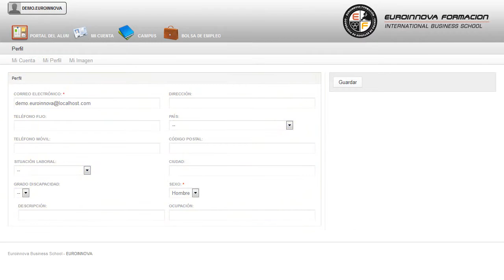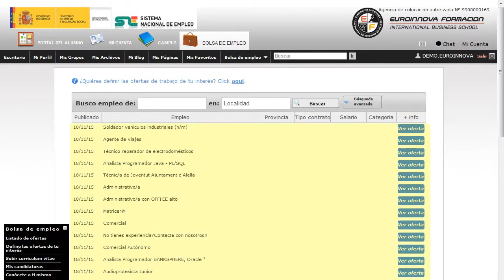Curso Matematicas Razonamiento Combinatorio - Cursos Online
Curso de Matemáticas: Razonamiento Combinatorio
 Si desea mejorar sus capacidades y desempeño en el mercado laboral especializándose en: su curso, mejorando tus habilidades sobre su curso. La realización del CURSO ONLINE de Matemáticas: Razonamiento Combinatorio proporcionará al alumnado las competencias necesarias para desarrollar una adecuada metodología didáctica en torno a la materia combinatoria, comprendiendo los diversos contenidos que deberá aportar al potencial alumnado en las distintas etapas de aprendizaje. ¿Te atreves a aprender? Si quieres aprender conceptos como: su curso, puede formase en esta campo con la realización del CURSO ONLINE de su curso. Curso de Matemáticas Razonamiento Combinatorio está dirigido a profesionales del sistema educativo en la especialidad matemática, investigadores de la rama matemática, en concreto la combinatoria, y a todas aquellas personas interesadas en adquirir conocimientos relacionados con el razonamiento combinatorio. Profesionales del mundo educativos con especialización matemática a nivel de secundaria y bachillerato y personal investigador de la materia. hágalo con Euroinnova y además aprenda sobre su curso. Curso de Matemáticas Razonamiento Combinatorio cumple los siguientes objetivos: - reconocer las competencias básicas y las áreas y materias del currículo de educación secundaria y bachillerato. Da el primer paso Curso de Matemáticas: Razonamiento Combinatorio, le permitirá aprender de primera mano todas las opciones y posibilidades de reconocer las competencias básicas y las áreas y materias del currículo de educación secundaria y bachillerato. Entre el material entregado en este CURSO ONLINE se adjunta un documento llamado Guía del Alumno dónde aparece un horario de tutorías telefónicas y una dirección de e-mail dónde podrá enviar sus consultas, dudas y ejercicios.